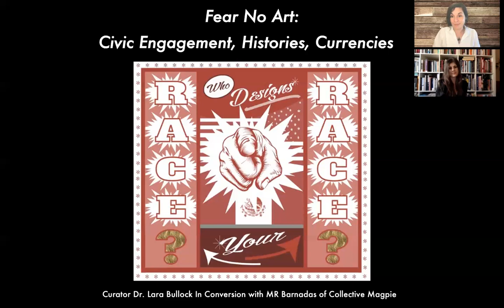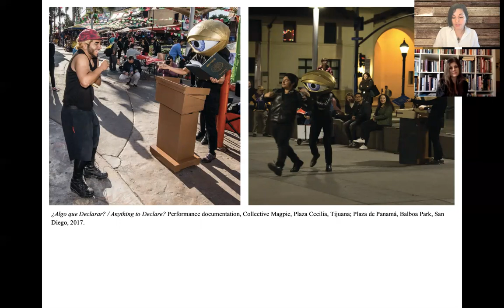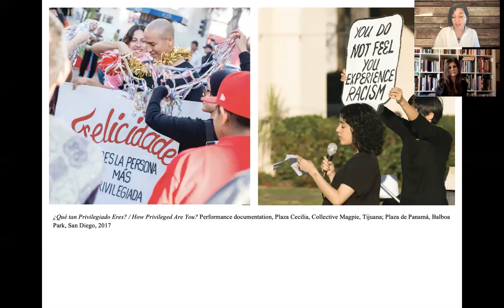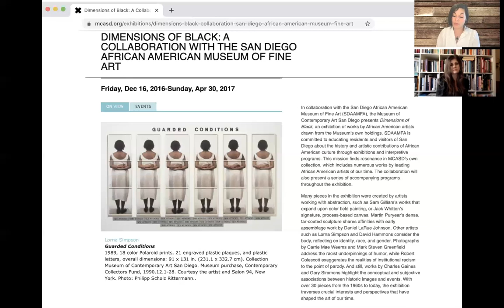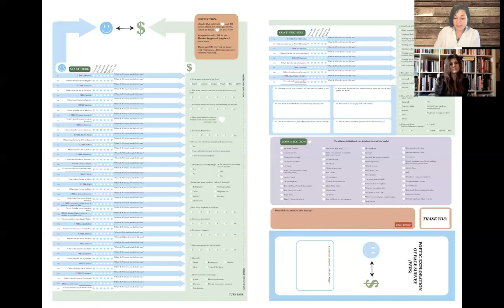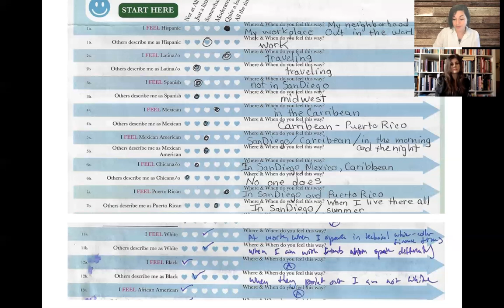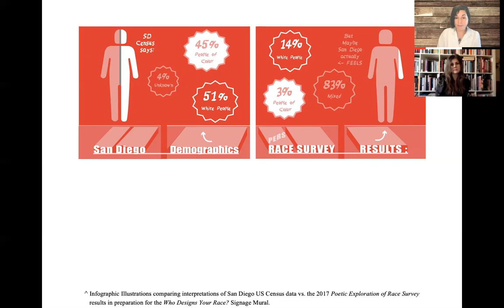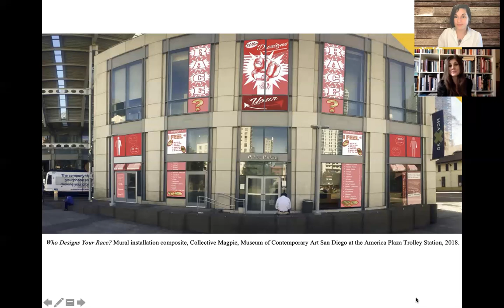Behind the Scenes with San Diego Public Library Art Gallery | MR Barnadas of Collective Magpie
Inter-disciplinary artist MR Barnadas of Collective Magpie sits down with us to discuss her work "Who Designs Your Race?" in the Fear No Art: Civic Engagement, Histories, Currencies exhibition.

Learn more about the Art Gallery at San Diego Public Library,